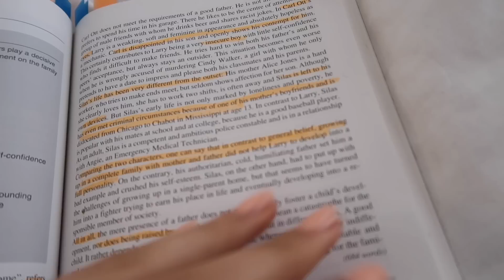so waren meine ABITUR PRÜFUNGEN - weekly vlog II Marieke Emilia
whaaaaaatttt amigos, its over I am OVER AND OUT !
OMG KANN DAS NOCH gar nicht glauben lmao einfach Abi, diese gaze Lernerei hat ein Ende can´t believe it.
In dem Vlog seht ihr wies mir so während den Prüfungen und an den Tage davor so ging
It was stressful let me tell you...
Und morgen f*cking 18, like whaaaat crazy !
BLeibt gesund mi loves, better times are coming🌞